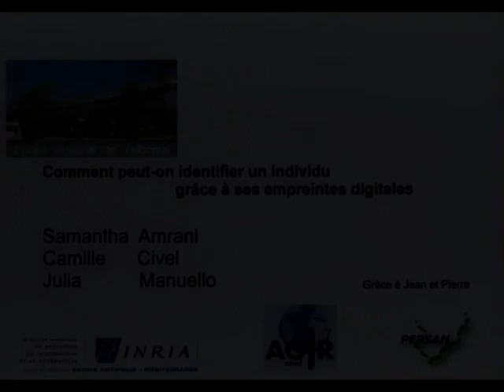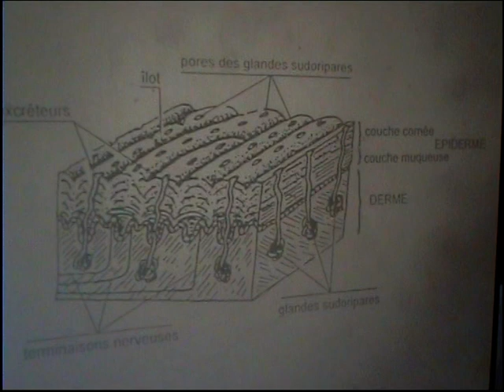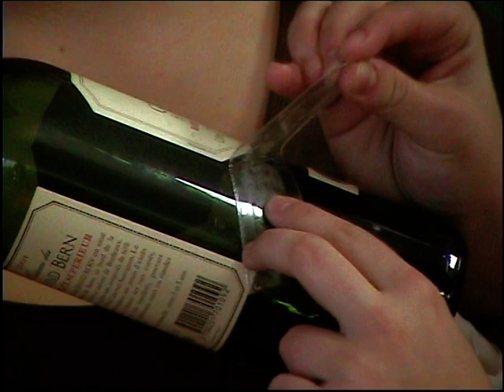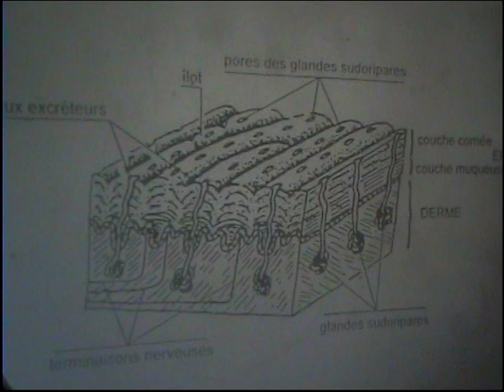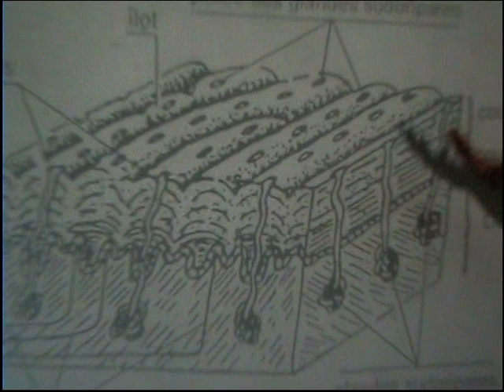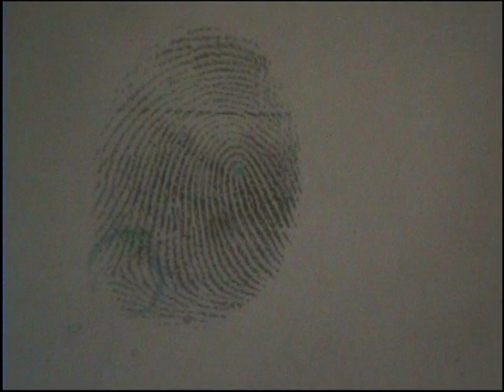Comment peut-on identifier un individu grâce à ses empreintes digitales ?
Imaginez que chaque contact que vous avez laisse une trace indélébile, une signature unique qui vous identifie. Des experts utilisent ces marques, invisibles à l'œil nu, pour confondre des individus de manière formelle.